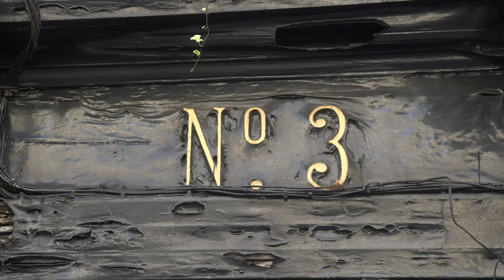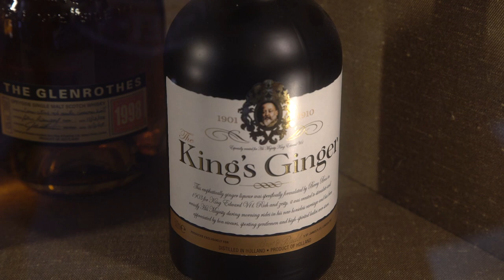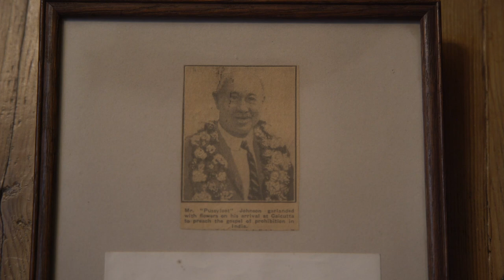Un cours d'histoire par Ronnie Cox de Berry Bros. & Rudd